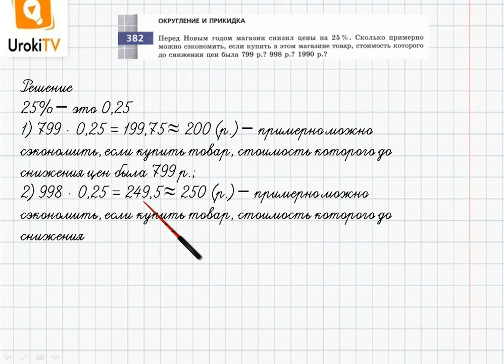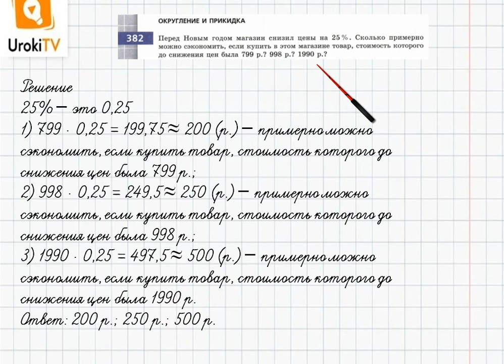Упражнение №382 §24. Главная задача на проценты - ГДЗ по математике 6 класс (Бунимович)